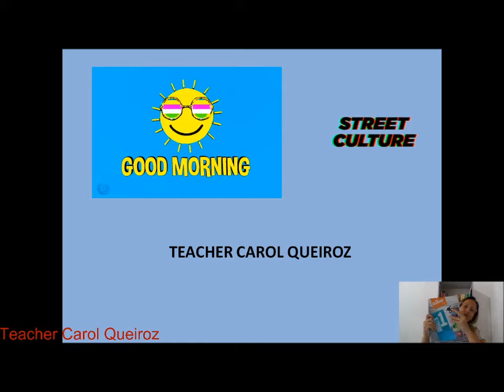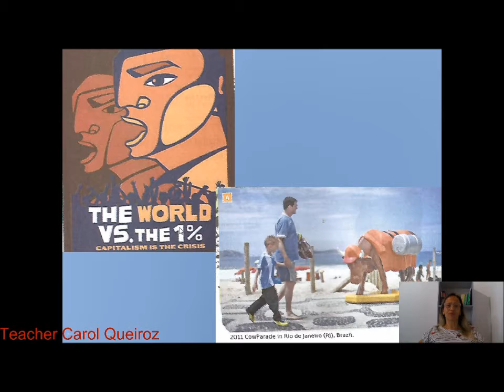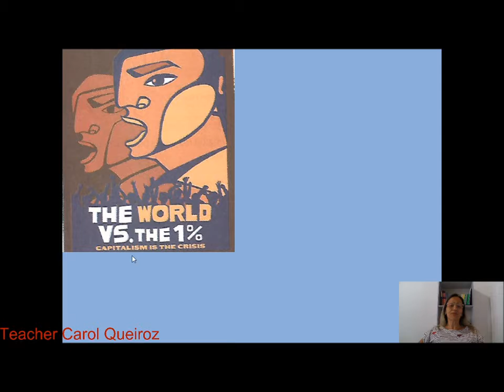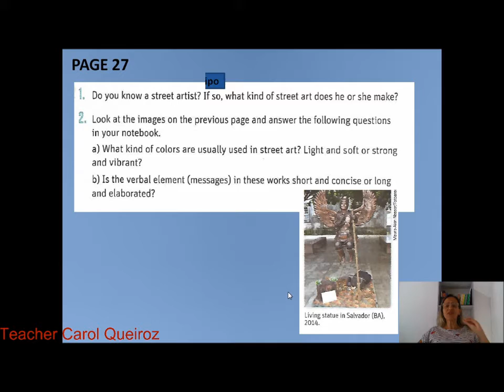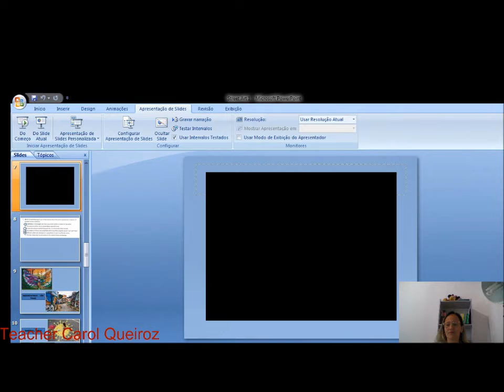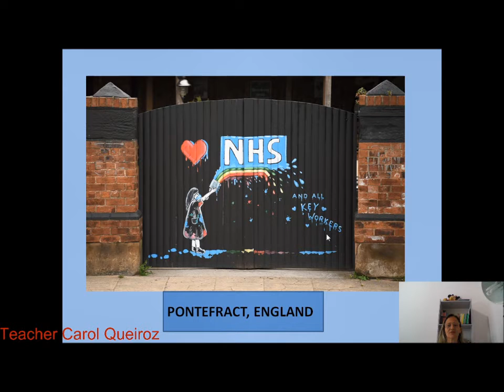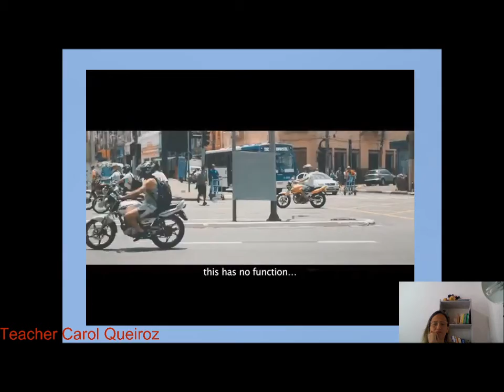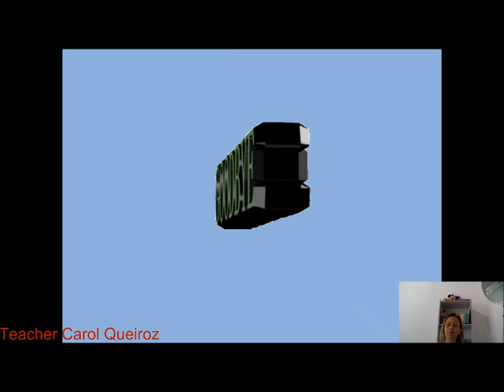Street Art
Baseado no livro ALIVE HIGH usado nas aulas de Inglês do Estado da Paraíba. Vídeo feito durante a PANDEMIA para ser usado nas aulas remotas pelos alunos da rede.